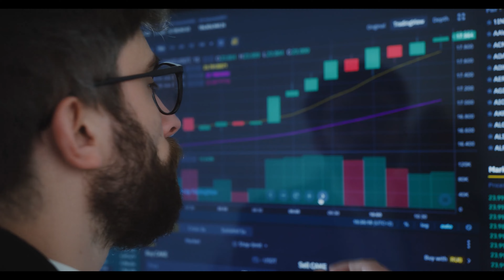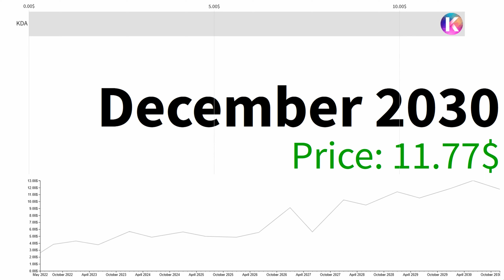Kadena KDA "PREPARE For The LARGEST Crypto PUMP..." | Kevin O'Leary